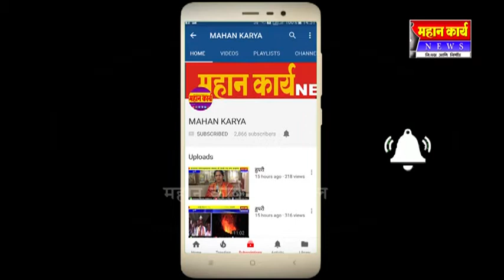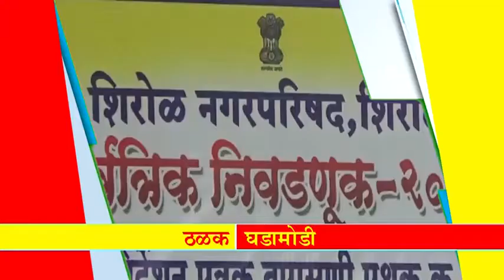*आजच्या ठळक बातम्या*01.10.2018